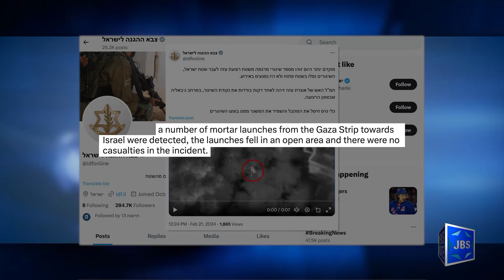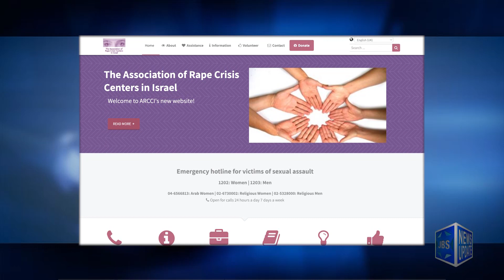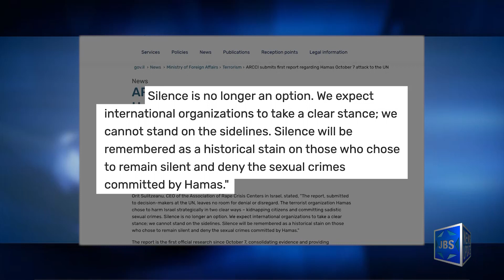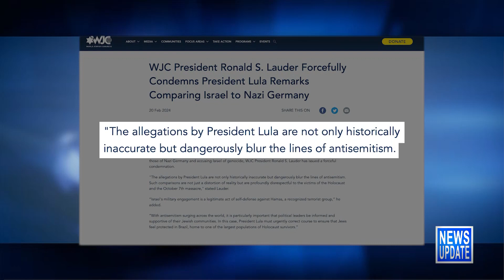JBS News Update - Israel At War - 2/21/24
JBS News Update with Teisha Bader from February 21st, 2024

Stories Include:

IDF Casualty in Gaza,
Gaza Operational Update,
Israel's Rape Crisis Assoc Submits Chilling Report to UN,
Qatar: Hamas Has Meds, Distributing to Hostages,
Israel, Jewish Groups Slam Brazilian President's Remarks

Programming:

At 7pm it's JBS Strategic Analyst David Harris speaks to international human rights lawyer and outstanding advocate for Israel Arsen Ostrovsky.
At 7:30pm FIDF CEO Steve Weil welcomes Vice Chair of the Presidents Conference Malcolm Hoenlein to discuss antisemitism stemming from October 7, the emerging Jewish unity, US-Israel relations,  the impact and role of Qatar and more.
At 8pm JBS CEO Justin Pines is joined by Benny Ledom, an October 7 survivor from Netiv HaAsara who shares his experience, and Rabbi Poupko of Congregation Ahavath Torah (Englewood, NJ), to discuss the partnership developing between their two communities.
At 9pm it's Chloe Valdary on L'Chayim.
At 10pm it's the Jake Ehrenreich Show with Alan Dershowitz and Marylin Michaels.

JBS is a non-profit, educational Jewish television channel featuring:
*Children's programs
*Israeli Films